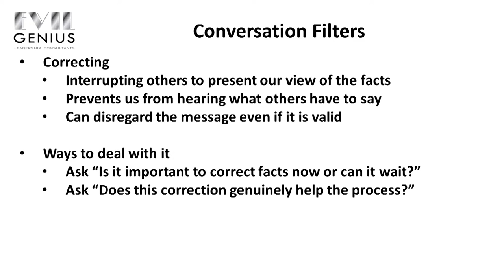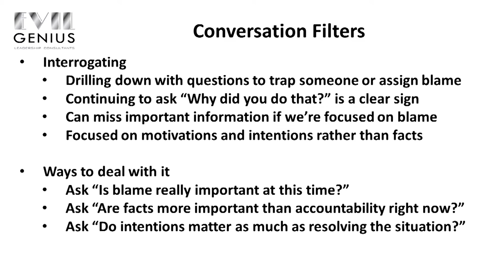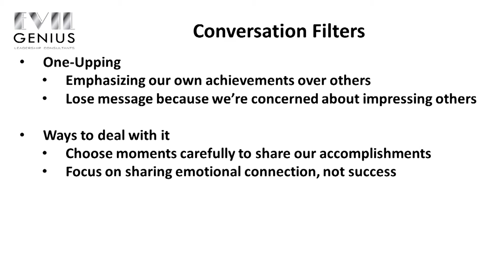Episode 45 - Conversation Filters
Communicating effectively is one of the most important leadership skills and can be difficult even under the best of circumstances. As we talked about in last week's video, there are many barriers to communication that come from external sources. Sometimes, we can make understanding others even more difficult by unknowing putting conversation filters in place that impact how we listen. These conversation filters prevent us from fully grasping the message that others are trying to get across to us. In addition, our team members might perceive us as someone who doesn't listen if we fall victim to these filters. Innovation and initiative often suffer on teams where the leader doesn't listen because team members have little incentive to offer ideas.

Conversation Filters

There are many conversation filters that limit our ability to understand the message that others are trying to get across. In this week's video, Jason talks about three of the most common filters that you may experience, how to recognize them and how to deal with them effectively if you run into them:

Correcting - interrupting others to interject our view of what the facts are.
Interrogating - drilling down with questions to trap someone or place blame
One-upping - emphasizing our own accomplishments over others

Effective communication isn't just about how well we speak. How we listen to others is often more important to leadership than what we say.  Leaders must create a climate where ideas are listened to without bias in order to encourage creative solutions. To improve communication on our team we need to understand conversation filters and how they impact our ability to listen.